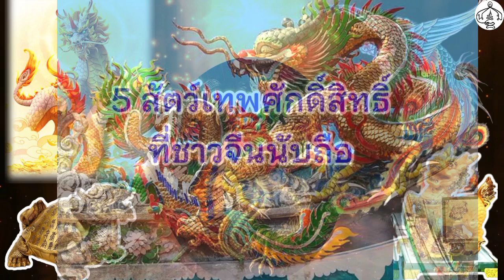5 สัตว์เทพเจ้า ตามความเชื่อของชาวจีน